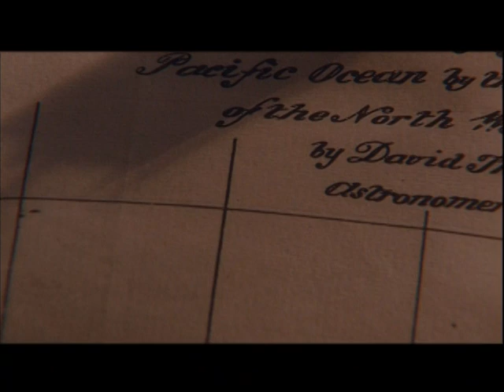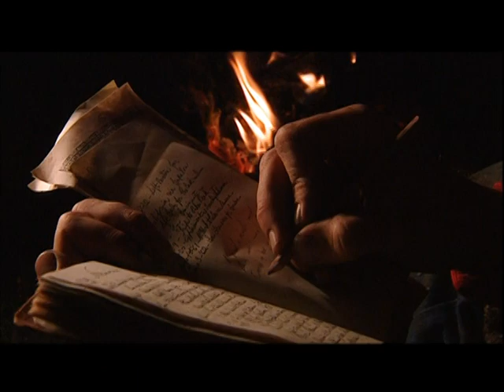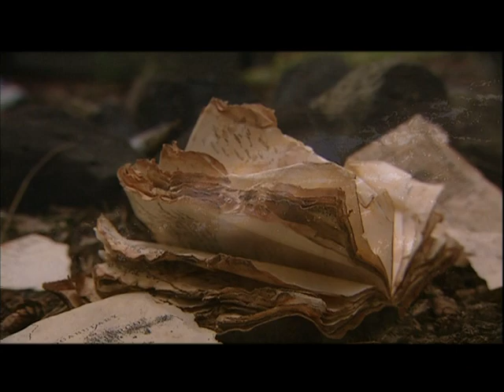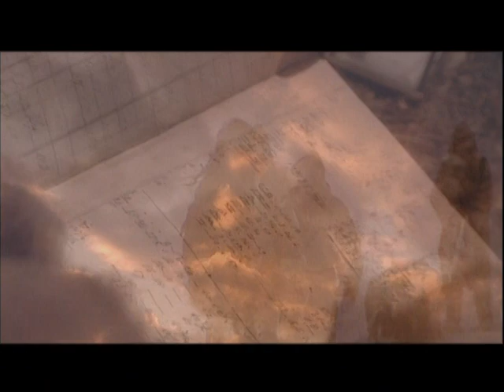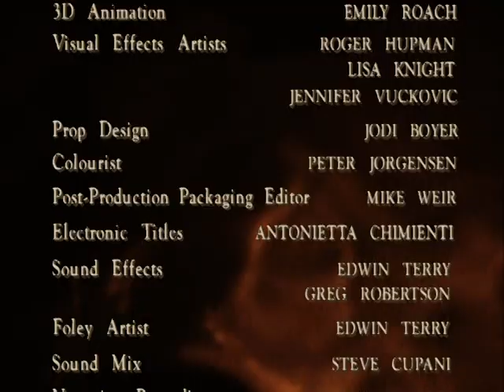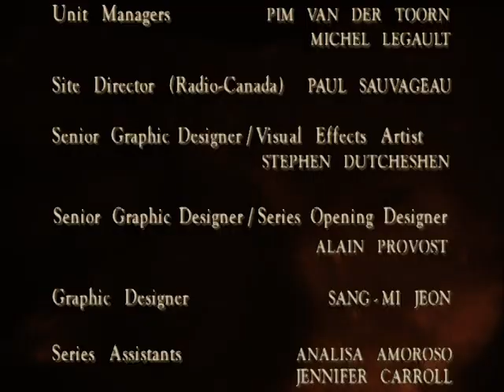Canada: A People's History "The Pathfinders" Episode #6 Part #4